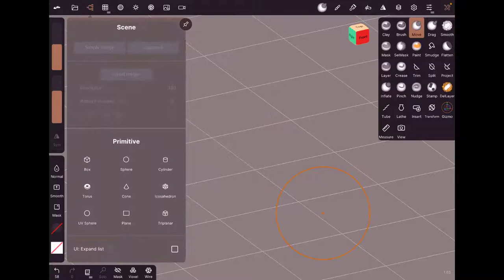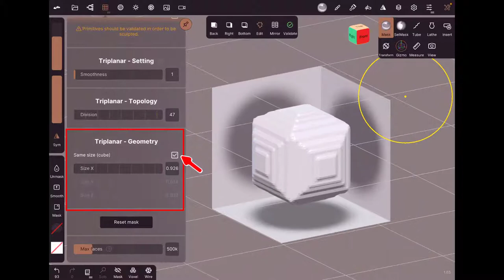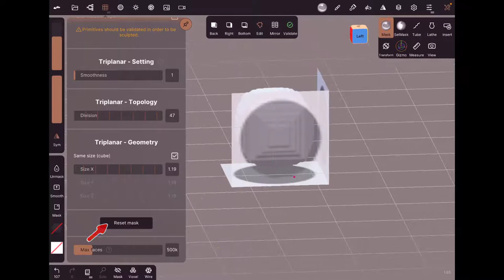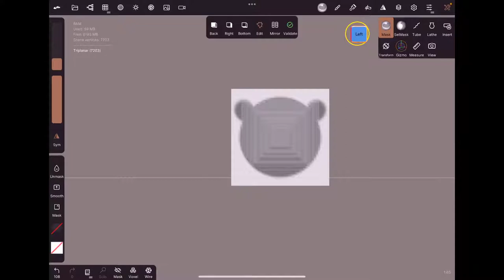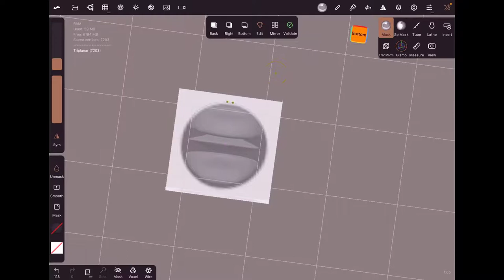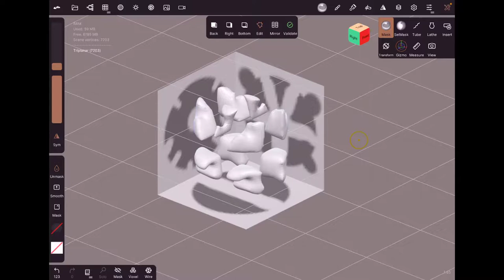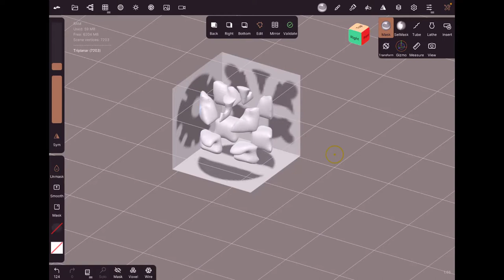13 - Nomad Sculpt - Triplanar primitive - Pour débutant(e)s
Nous voici arrivé à la dernière primitive où j'ai fais en sorte de tout vous expliquer sur les bases des primitives, la dernière sera donc Triplanar, très intéressant car celle-ci va fonctionner grâce à une gestion de masques.